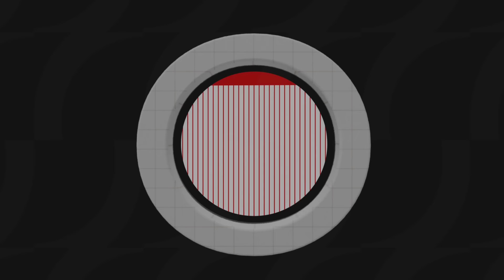Podrá cuestionarse que Sheinbaum imite a AMLO, pero le funciona: Jesús Silva-Herzog Márquez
Jesús Silva-Herzog Márquez habla acerca de las encuestas, un material valioso para que políticos y electores le tomen el pulso a la contienda.